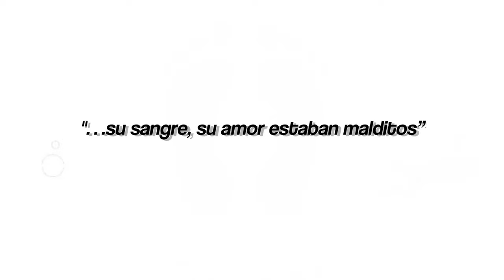Mis 5 cuentos favoritos de Horacio Quiroga